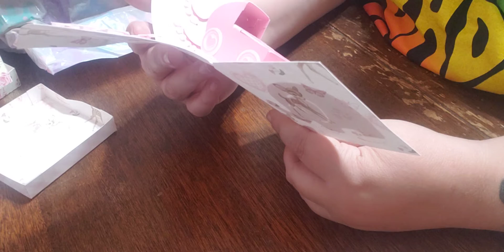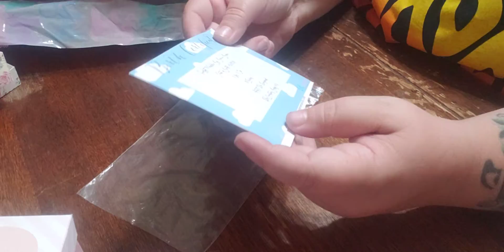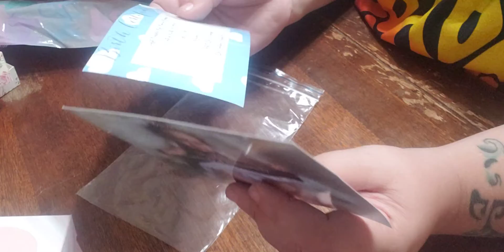Reborn Box Opening - Maddie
Maddie by Bonnie Brown, beautifully brought to life by Rhi Creations 💜